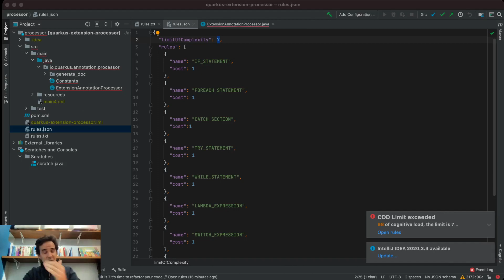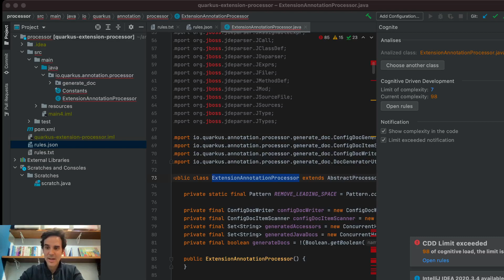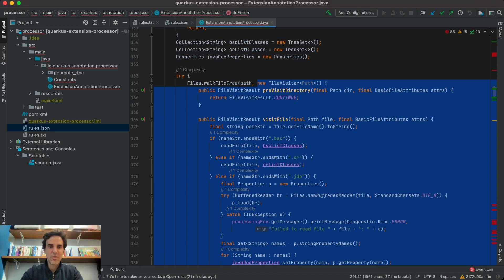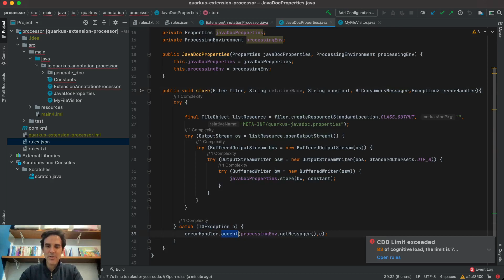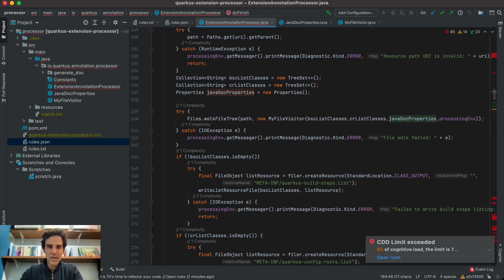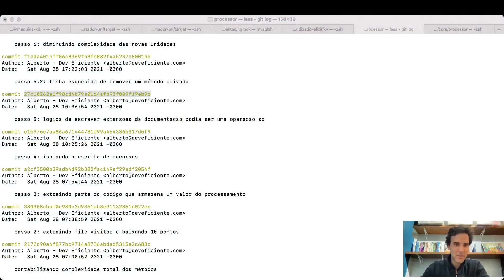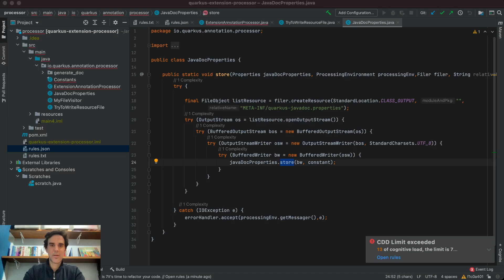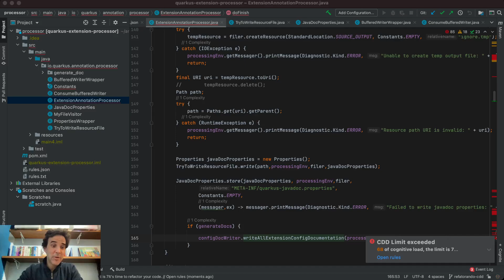Refatorando um código complexo do Quarkus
No episódio de hoje eu refatoro um código do framework Quarkus. Foi escolhida uma classe do módulo dele de processamento de anotações. O tamanho da classe é de quase 700 linhas com bastante if, for e switch :).

Para guiar a refatoração construímos uma métrica inspirada no CDD e definimos um limite para sabermos se nosso código está dentro dele ou extrapolando. De quebra, ainda utilizamos a versão antes de alpha do plugin do CDD para nos ajudar.

# Links

# Saiba mais sobre a Jornada Dev Eficiente:

Por um valor acessível você tem acesso a uma jornada de estudo e treino excelente sobre Design de Código.